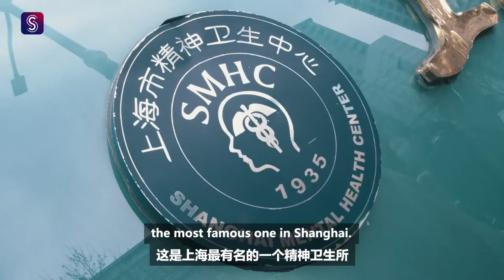Counseling eases psychological toll of outbreak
New confirmed cases of novel coronavirus are decreasing in China, but many of us still experience mental and emotional distress after weeks of staying indoors.

As of March 17, 358 people had been diagnosed with novel coronavirus in Shanghai. Although the cases are less than one in 10,000 of the population, a number of people living in this city are now at risk of mental stress.

In late January, the Shanghai Psychological Assistance Hotline was launched to provide counseling during the epidemic period.

The hotline is operated by Shanghai Mental Health Center (SMHC), a center in collaboration with WHO for research and training on mental health, with more than 300 psychiatric specialists being leaders in the field. According to SMHC, the daily number of calls is up about 80 percent compared with before the outbreak of novel coronavirus.